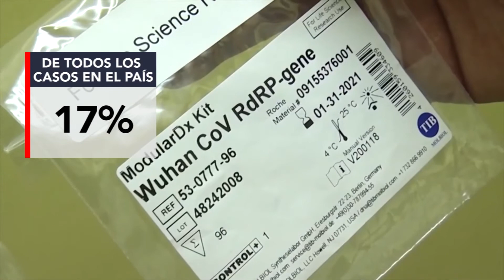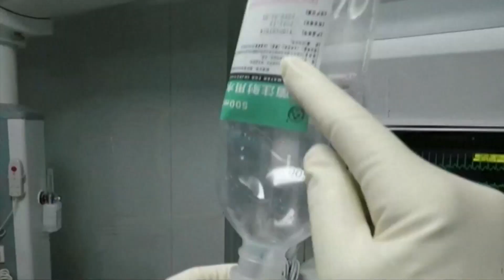México en primer lugar mundial de muertes en personal médico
México registra la mayor cantidad a nivel mundial de muertes por coronavirus entre los trabajadores de la salud, de acuerdo con un informe de Amnistía Internacional publicado el miércoles 2 de septiembre.